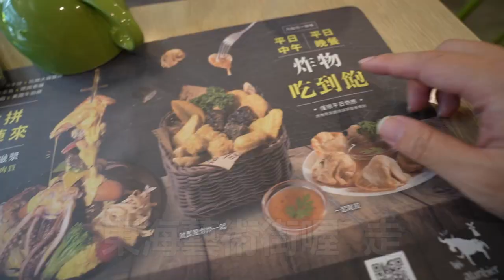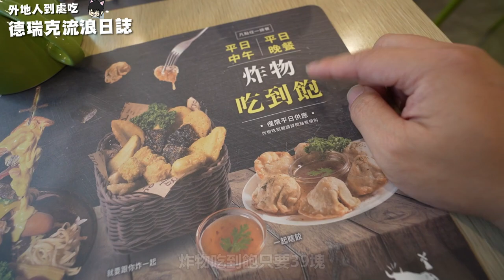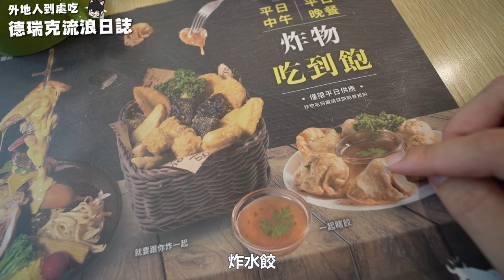台中美食-東海大學學生最愛牛排館~母親節還可以帶著媽媽來台中的小京都喝茶 【吃玩台中 ep182】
🏠店家資訊:阿蘭貝爾牛排廚房 東海店
📬地址:台中市龍井區藝術街81巷5號
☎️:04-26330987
⏰營業時間
✅平日：11:00–14:00、17:00–21:00
✅假日：11:00–14:00、17:00–21:00
🏠店家資訊:一閑 Yi Xian 敦臨茶葉
📬地址:台中市西屯區國際街70-5號
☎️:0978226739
⏰營業時間
✅平日：12:00–20:00
✅假日：12:00–20:00